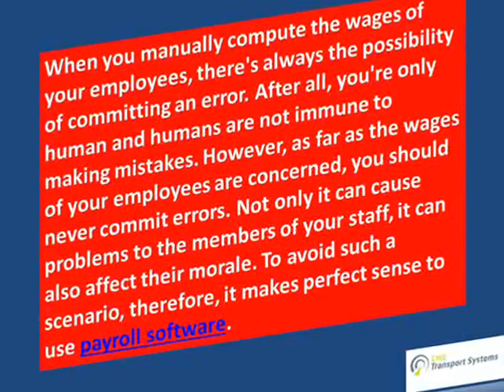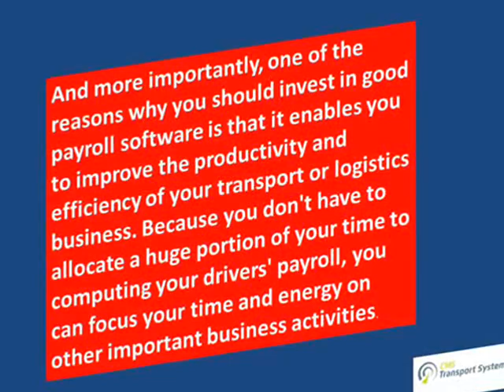Using Payroll Software, a Reliable Payroll System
One of the biggest reasons why you should use payroll or accounting software is that it can help you minimise your operating costs. It is no secret that there are many companies that hire accounting and bookkeeping experts to help manage their payroll.